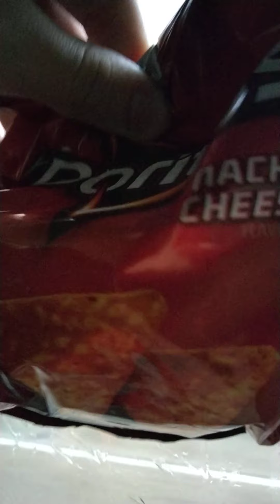This place was cool (Must watch)